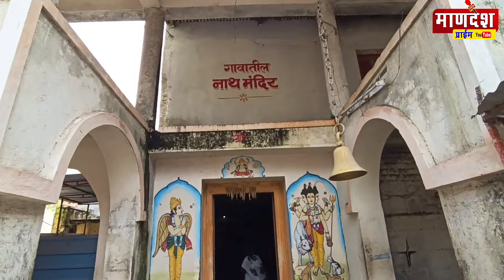पैठण येथील संत एकनाथ महाराजांचा वाडा/ अजूनही तसाच आहे/ sant ekanath maharaj wada paithan